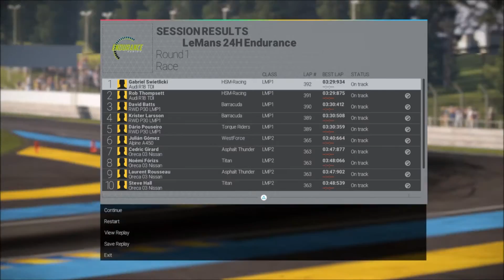Project Cars - A Day in the Life Trophy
I Chose the Alpine A450 (LMP2 Class) in order to run the full 24 Hours of Le Mans, obviously I did not play all the 24H in one stint, but in two days.
AI Level: 100%
TC: On
SC: Off
ABS: On
Mechanical Failures: On
Damage: off - (the AI crashes a lot)
Average lap time (Day): 3.46
Average lap time (Night): 3.54
Fastest lap: 3:41,664
Pole Position: 3:44,166
LMP2 Final results

1. Julián Gómez (me) - 365 Laps | 6th Overall
2. Cedric Girard - 364 Laps
3. Noemi Forisz - 364 Laps
4. Laurent Rousseau - 364 Laps
5. Steve Hall - 363 Laps
6. Andrea Gallo - 362 Laps
7. Marco Moriconi - 361 Laps
8. Jamie McGrath - 361 Laps
9. Jukka Hautajarvi - 223 Laps

LMP1 1st: 392 Laps | Audi R18 TDI
LMP2 1st: 365 Laps | Alpine A450
GT3 1st: 346 Laps | Audi R8 LMS Ultra
GT4 1st: 322 Laps | Ford Mustang Boss 302R1